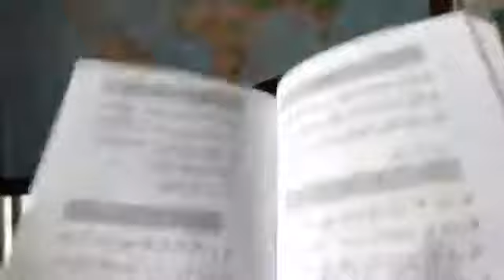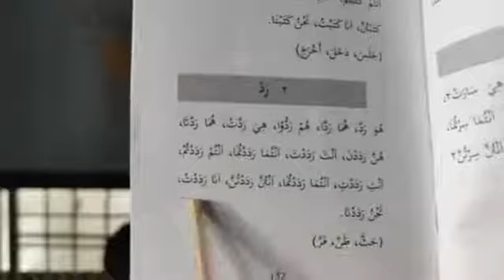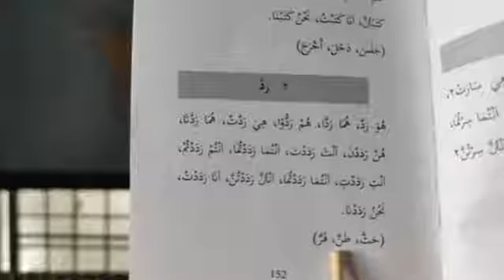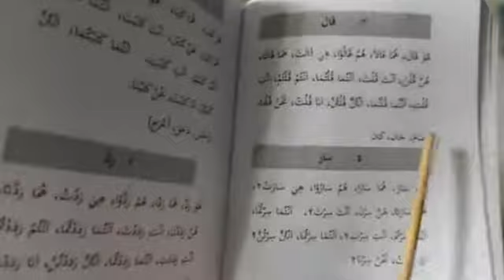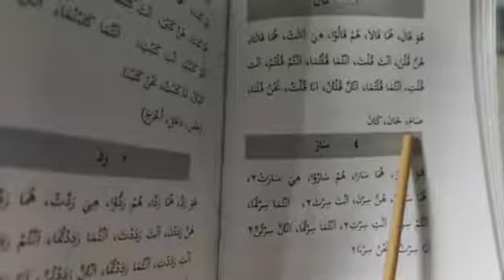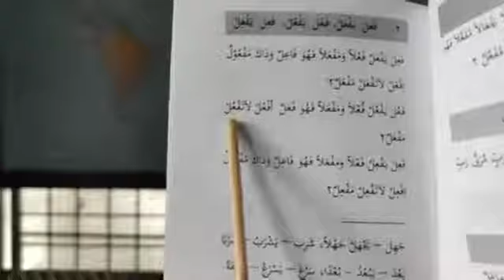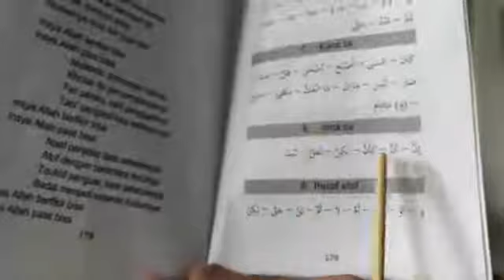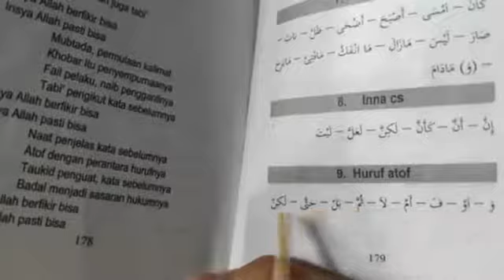Siri 40 Ulangkaji Nahwu Sorof Dan Pengajian Lentera Santri, Pusat Tahfiz At Taqwa (PTAT), 030521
Perbincangan Lentera Santri Hari Ini :

Nasyid Nahwu Dan Tasrif

1) Tasrif Lughowi
- Nasyid Tasrif Lughowi no 2 رَدَّ , m.s 152
- Nasyid Tasrif Lughowi no 3 قَالَ , m.s 153
- Nasyid Tasrif Lughowi no 4 سَارَ , m.s 153

2) Tasrif Istilahi
- Nasyid Tasrif Istilahi no 2 (فَعِلَ - يَفْعَلُ / فَعُلَ - يَفْعُلُ / فَعِلَ يَفْعِلُ ) , m.s 160

3) Nahwu
- Nasyid Nahwu no 8 Inna dan saudara-saudaranya, m.s 179
- Nasyid Nahwu no 9 Huruf Atof, m.s 179

1) Tabel Nahwu Al Fatih -karangan Ustaz Samsul Maarif
2) Tasrif dan I'lal Al Fatih - karangan Ustaz Samsul Maarif
3) Lentera Santri - karangan Ustaz Samsul Maarif

Untuk pesanan kitab pengajian boleh hubungi :
 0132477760 (Pusat Tahfiz At Taqwa)

Semoga Bermanfaat .

Disampaikan oleh : Para Pelajar PTAT

Pusat Tahfiz At-Taqwa (PTAT) , Dato Keramat, Kuala Lumpur, Malaysia.

Lokasi Kuliyyah : Surau Az Zohir , Jalan Maktab , KL